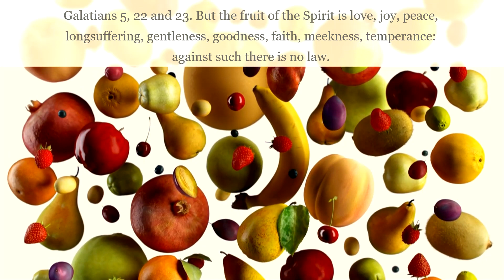Galatians 5:22–23 "The Fruit of the Spirit"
Galatians 5:22–23
 But the fruit of the Spirit is love, joy, peace, longsuffering, gentleness, goodness, faith, meekness, temperance: against such there is no law.